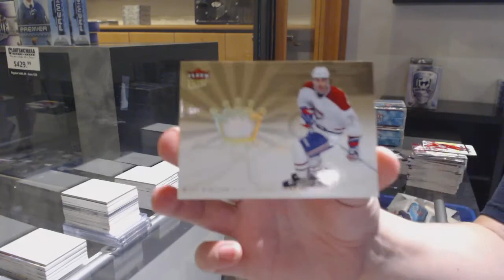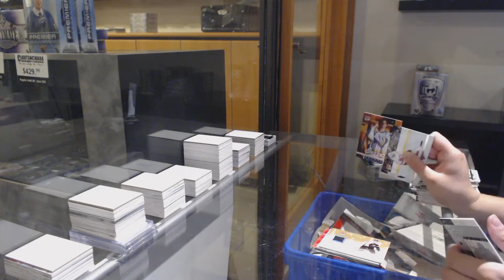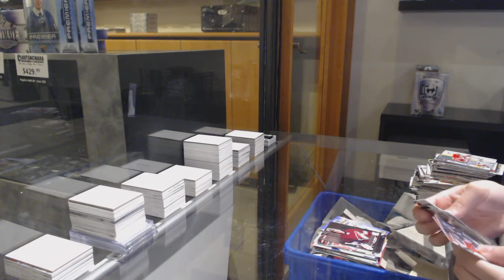05-06 Upper Deck Fleer Ultra Retail Hockey 3 Box Break - C&C GB #12,153